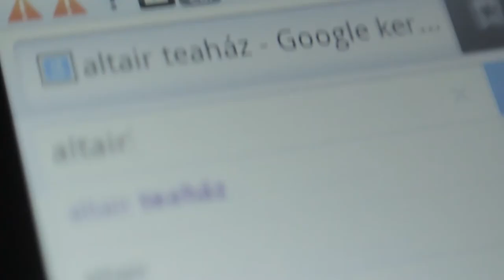Tapintatos Invázió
BKF mozgókép szak, másodéves vizsgafilmem